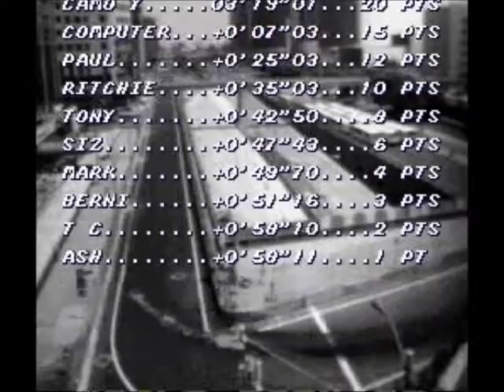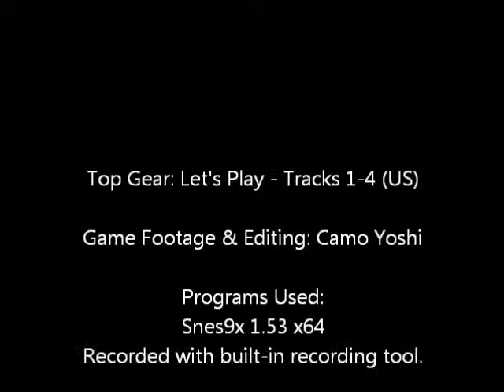Camo Yoshi - Let's Play Top Gear (SNES) Races 1-4 US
NOTE: I am only doing the US tracks, I'm not going to do the whole game. If someone would like to take on another country, go right ahead.

I recorded this using the built-in Snes9x AVI exporter, worked pretty well. Here's how I got my video set up:

Recorded a keystroke movie in Snes9x 1.53 x64
Played back said movie and recorded that to uncompressed AVI
Compressed AVI using DamnVid

Anyway, there's not really much to say here. I'll also upload this to my channel as well.

Anyway, that's pretty much it. The video has annotations which will describe the video better than I can in this text box. Enjoy.